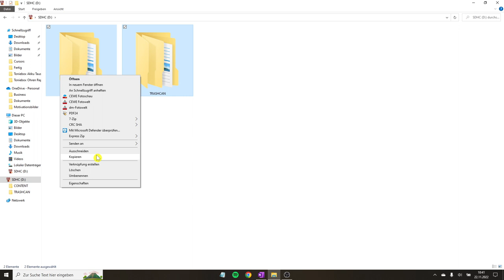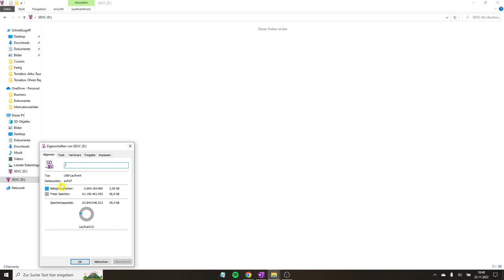Toniebox Speicherkarte Wechseln ✅ ULTIMATIVE ANLEITUNG: Wie Toniebox Speicher Erweitern, wenn voll?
Toniebox Speicherkarte Wechseln! Wie Toniebox Speicher Erweitern, wenn voll?

In diesem Video erfährst Du, wie Du eine SD Karte bei deiner Tonie Box ganz einfach selbst richtig tauschen und den Speicherplatz anzeigen lassen kannst. Oftmals wird bei einem Fehler bzw. Defekt angezeigt, dass die Speicherkapazität mit 8 GB nicht ausreicht und wir etwas löschen sollen.

Mit dieser Video Anleitung (deutsch & was tun?) / Montageanleitung / Bedienungsanleitung / Tutorial / Tipps & Tricks auf Youtube und im Jahr 2021, 2022 bzw. 2023, 2024 eine Toniebox Speicherkarte wechseln und somit erfahren, wie man den Speicher erweitern und aufrüsten kann, wenn er voll ist.

▬ Video Kurse ▬▬▬▬▬▬▬▬▬▬▬▬